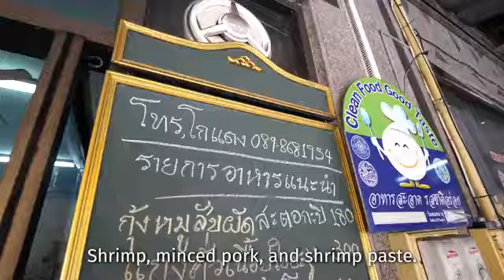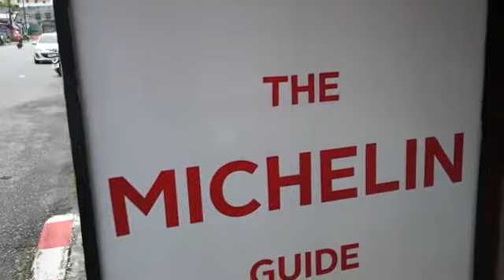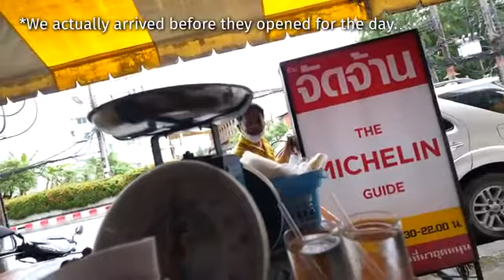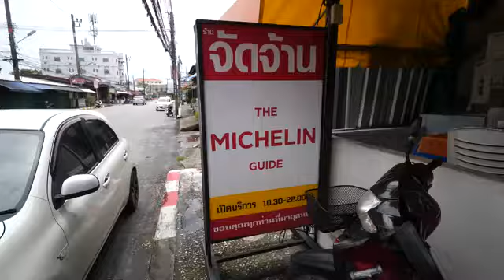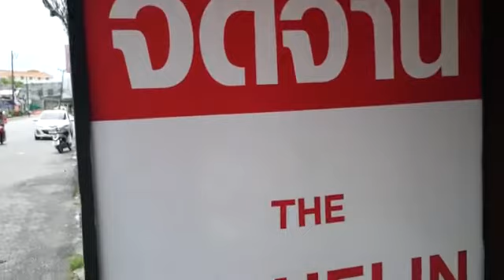5 Star MARRIOTT HOTEL Chef Cooks STREET FOOD!! 🦑 Crispy Garlic Squid Out Of This World!!